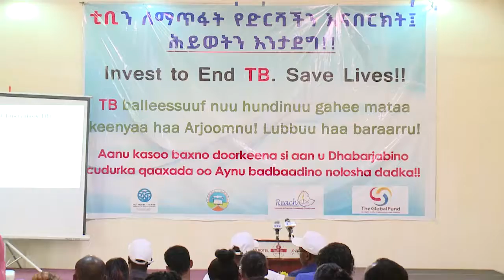oduu 07 09 2014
Dirree Tv